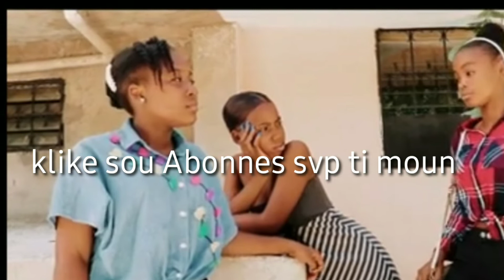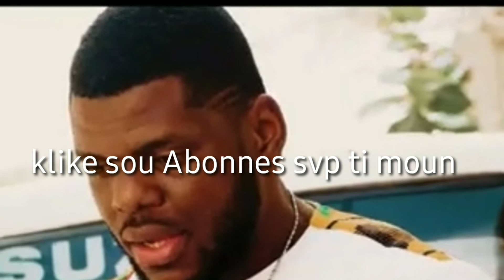plan Echoue episode 06 ti goute